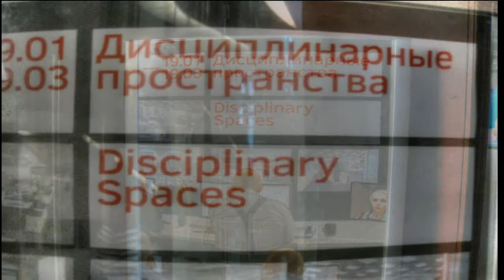Э Р А Р Т А , Дисциплинарные пространства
Э Р А Р Т А , Дисциплинарные пространства,путешествуем с Ларуссия